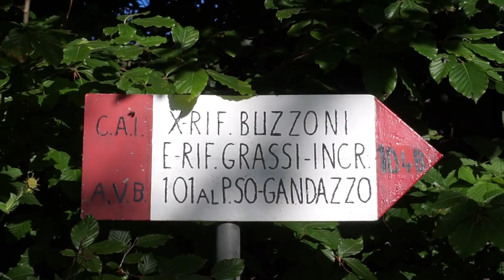ZUCCO BARBESINO -VALTORTA PIANI DI BOBBIO 24-06-2021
ESCURSIONE FACILE DA VALTORTA AI PIANI DI BOBBIO,ADATTA A TUTTI .